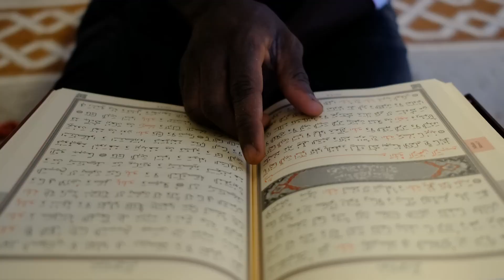No creerás lo que este burro le hizo a la mezquita ! 😱🕌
"Activa los subtítulos en español"

El equipo de iERA llegó a un pueblo sin musulmanes y comenzó a compartir el Islam, lo que condujo al crecimiento de una comunidad musulmana. Debido a los recursos limitados, se construyó una pequeña mezquita con palos y heno.

Desafortunadamente, los vecinos no musulmanes soltaban a los burros intencionalmente para que comieran el heno por la noche. Así que los miembros de la comunidad tuvieron que cuidarse de esto.

Gracias a sus esfuerzos incansables y su fe, ahora se levanta una mezquita de cemento, con más personas que aceptan el Islam. Que Allah continúe recompensando a los involucrados por su arduo trabajo en la difusión de Su mensaje.

¿Eres no musulmán y estás interesado en aprender sobre el Islam?

¿Quieres saber más sobre iERA?

¿Quieres aprender a hacer Dawah?

¿Eres un NuevoMusulmán y quieres aprender a hacer tu oración?